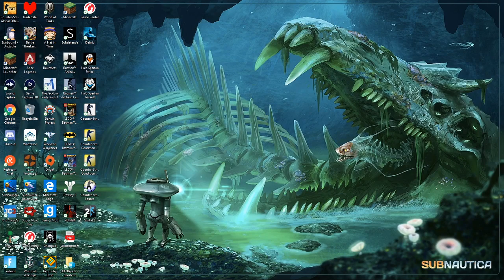Debris Let's Play Episode 2! | Huge fish speaking Microwave Language!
The story is deepening!
Shoutouts To Simplefli-- i mean Denver